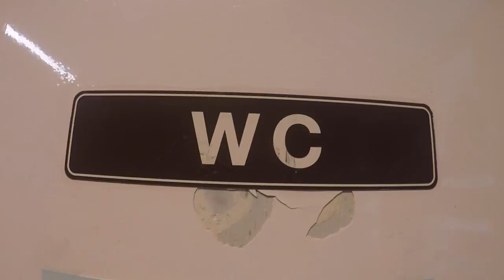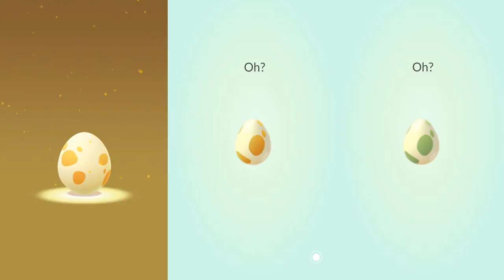9x10km Eier! 3000 ABOS vs Yu-Gi-Oh! Freunde im Funtainment! Pokemon Go!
heute chille ich an dem Ort wo alles angefangen hat mit Youtube und schlüpfe ein par 2km, 5km und 10km Eier